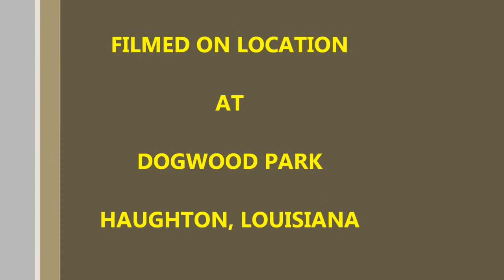The Dogwood Ducks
This year we have been blessed with some very distinguished winged visitors.
Dogwood Park, Haughton, Louisiana, is now the new home of a family of Mallard Ducks.   The entire flock took up residence in a large puddle and spent the day quacking and visiting.